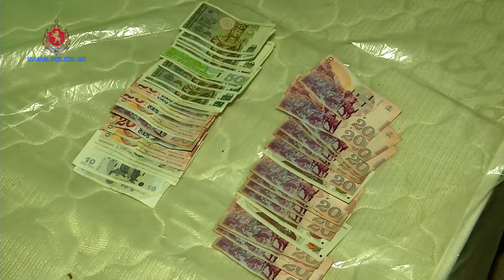შსს მ ნარკორეალიზატორი დააკავა